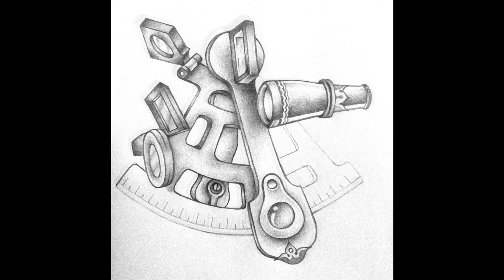Navigational Sextant composition